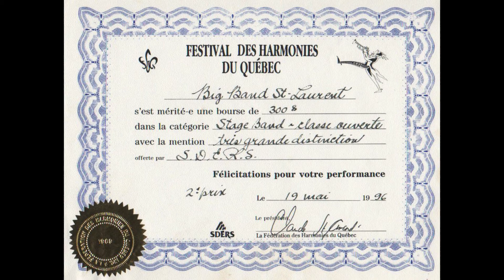BBCSL FHQ, Sherbrooke 18 mai [1996]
Big Band du Cégep de Saint-Laurent
Festival des Harmonies du Québec
Salle Maurice-O’Bready
Université de Sherbrooke
18 mai 1996

00:00 - American Express (Don Sebesky)
15:58 - The Tail of the Pinky Oozgreen and the Mossbrains (James Harley)
27:21 - Impressions (John Coltrane/arr: Jean Fréchette)

BBCSL
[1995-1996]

direction: Philippe Hode-Keyser

saxophone alto 1: Hugo Lamontagne
saxophone alto 2: Mathieu Loiseau
saxophone ténor 1: Vincent Pellerin
saxophone ténor 2: Philippe Dalpé
saxophone baryton: Hughes Jomphe

trompette 1: Stéphane « Chico » Côté
trompette 2: François Lavoie
trompette 3: Serge Gauvin
trompette 4: Bruno Auger
trompette 5: Nadia Maltais

trombone 1: Pascale Bouchard
trombone 2: Chantale Brunette
trombone 3: Benoit Gagné
trombone 4: Étienne Robin
trombone 5: Sylvain Arsenault

piano: Jean-François Paiement
guitare électrique: Willie Le Maître
basse électrique: Marc-André Lalonde
batterie: Mathieu Bergeron

voix: Dice B
voix (soprano): Michèle Bolduc

Ensembles dirigés par Philippe Hode-Keyser [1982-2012]

[WordPress]